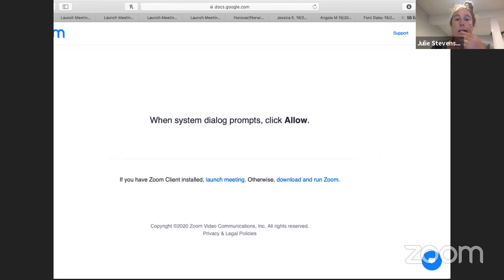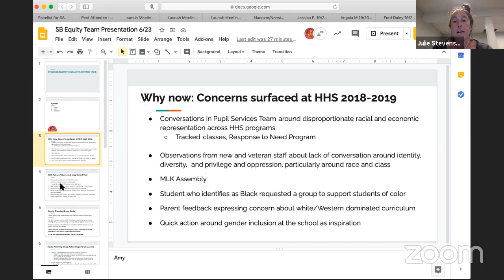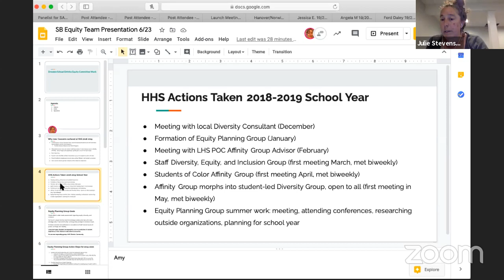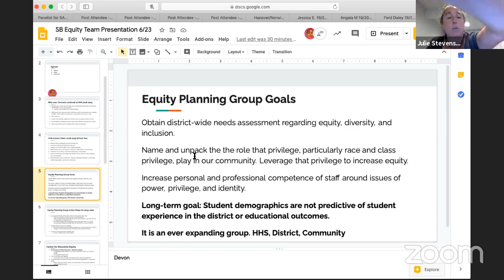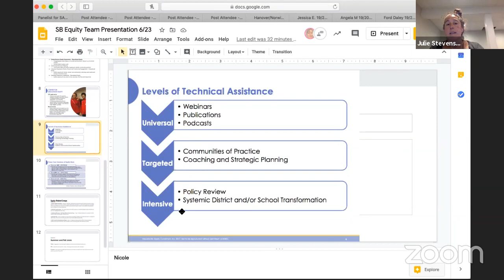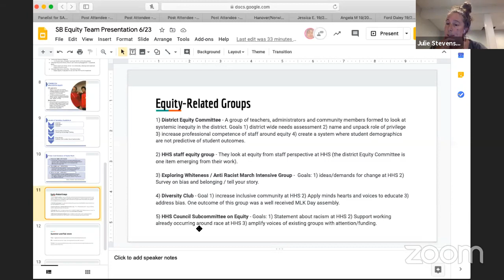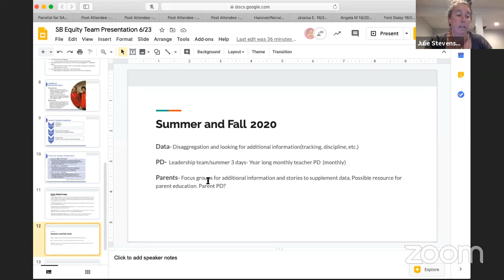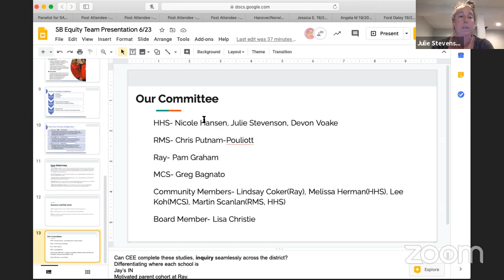20200623 SAU 70 Board Meeting